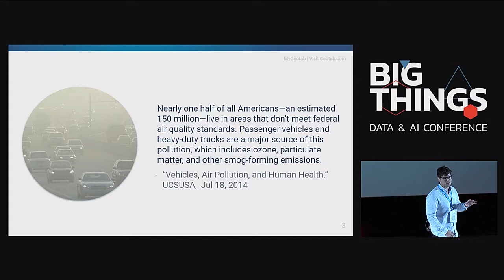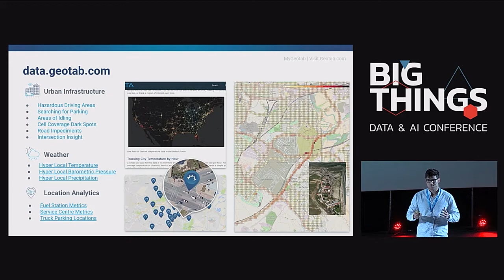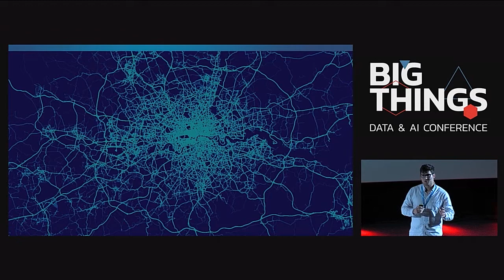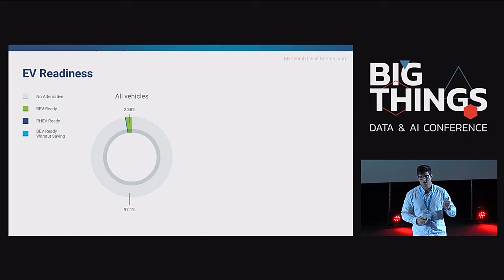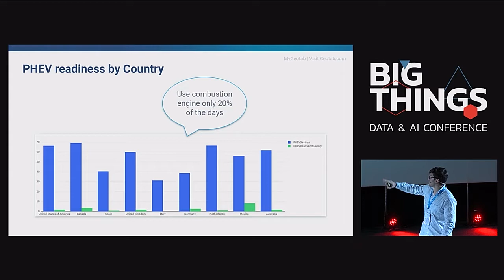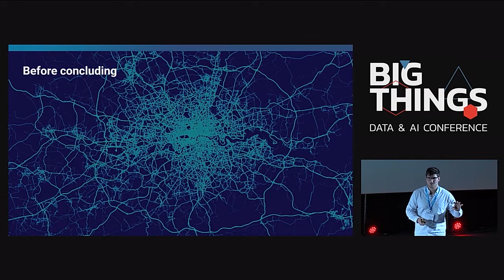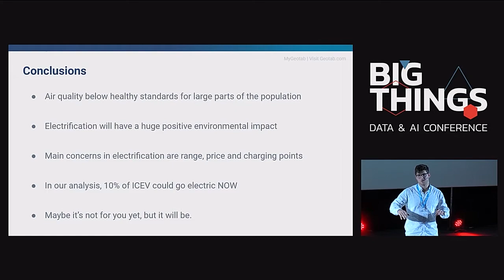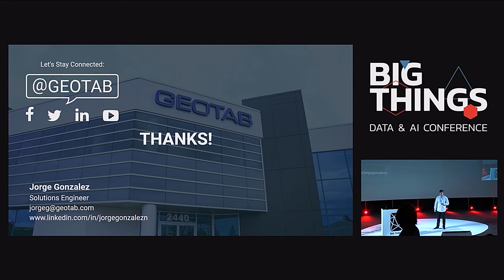Data Intelligence driving vehicle electrification forward by Jorge González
In this presentation Geotab will show the results of adapting the EV suitability assessment in a big data way; analysing one year of driving data from over 200.000 vehicles. A machine learning model capable of identifying a vehicle vocation and VIN (chassis number) decoding will be used to identify the suitable vehicles for the analysis from all Geotab fleet. From those vehicles the key data to be analysed is the fuel consumption and trips information. With the trips it’s possible to understand the patterns in daily distances for a fleet and if they use to store the cars in the same facility overnight. With fuel consumption it is easy to calculate the savings if a vehicle is substituted for an EV. From all this data, EV mileage and fuel and vehicles costs we can extract the features to elaborate a model capable of identifying the suitable vehicles to be substituted by EVs or even consider plug in hybrid vehicles.

Session presented at Big Things Conference 2019 by Jorge González, Solutions Engineer at Geotab.

21st November 2019
Kinépolis, Madrid